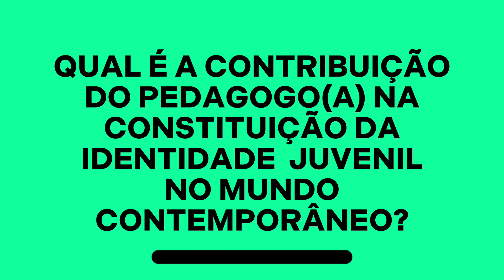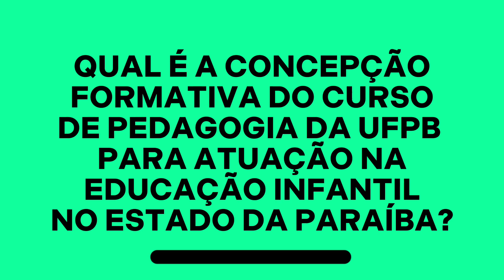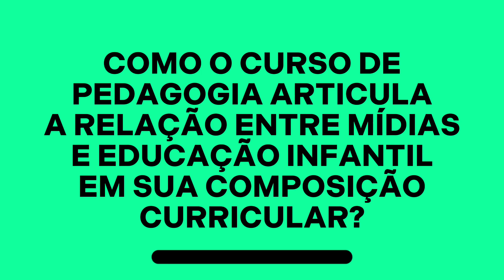Dimensões pedagógicas na Educação Infantil - Profª. Dra. Nadia Jane de Sousa (UFPB)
Educação e Trabalho em minutos